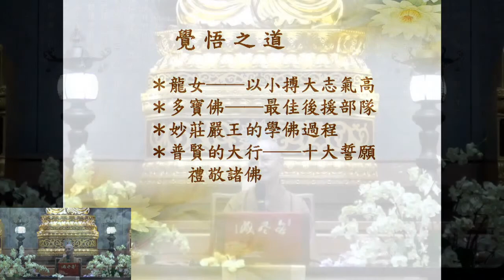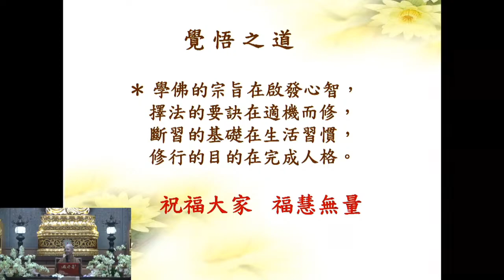「佛學講座-永本法師-法華經覺悟之道」